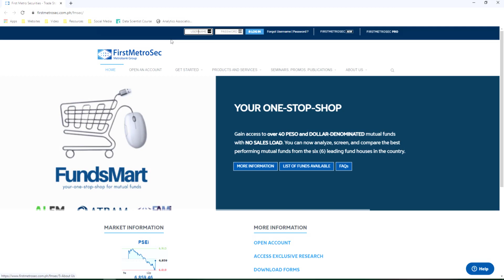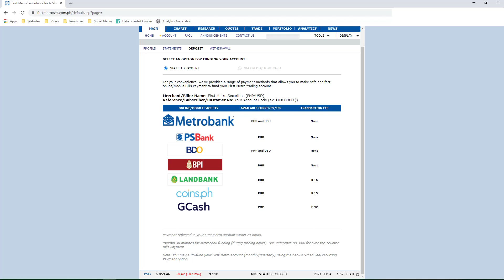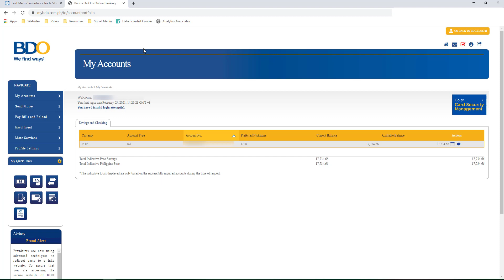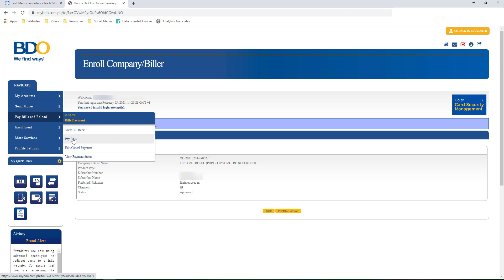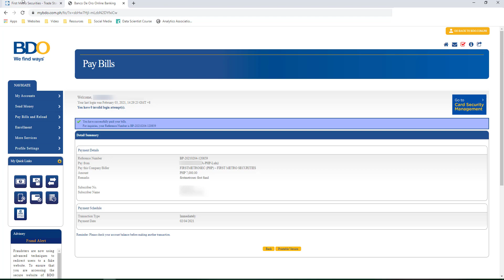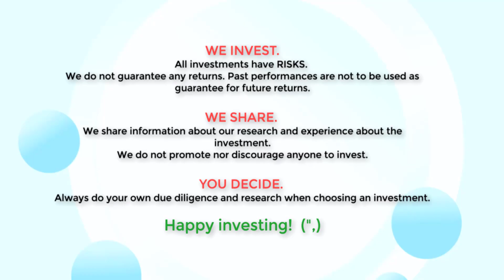Firstmetrosec Tutorial: How to Fund First Metro Securities using BDO Online (First Metro Sec)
First Metro Sec Tutorial: How to Fund First Metro Securities using BDO Online

This is the step by step guide on how to deposit in First Metro Securities via BDo Online Banking. You can transfer from BDO to First Metro Sec using BDO Mobile App or BDO Online. Fund trasfer from bdo to first metro sec is free of charge, convenient and safe. Check the video on how to transfer from bdo to firstmetrosec online.

TIMESTAMP
0:00 Introduction
0:16 Firstmetrosec Account Activated
0:43 How to Fund First Metro Securities using BDO Online
2:57 BDO Website: Enroll Company / Biller
5:11 Deposit to Firstmetrosec via BDO Pay Bills
7:13 Firstmetrosec funding verified
8:12 via Credit / Debit Card option

Frequently asked Question about BDO to First Metro Securities money transfer
This questions are covered in the video:
How much is transfer fee from bdo online to first metro sec?
How many days to transfer from bdo to first metro sec?
What is the biller name for first metro sec in bdo online?